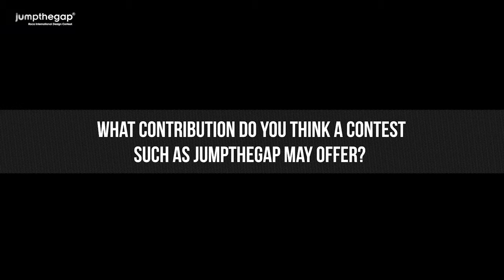Josep Congost Interview (1/5) - Jumpthegap 6th Edition | Roca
Interview with Josep Congost, member of the jury and Roca Design Center Director, after the Jumpthegap award ceremony at the Roca Madrid Gallery.

The Roca International Design Contest, Jumpthegap, is aimed at young professionals and students in architecture and design under 35 years old. An ideal platform for new generations to show their talent and visions in designing the bathroom of the future.
Since the very beginning, Jumpthegap, has relied on a jury of prestigious architects and designers. Among the presidents of the previous editions we had Ron Arad, John Pawson, Benedetta Tagliabue, Rafael Moneo and Kazuyo Sejima.
In the last 6th edition, the president of the jury was the recognized Chinese architect Ma Yansong, winner of the 2014 Young Global Leaders (YGL).